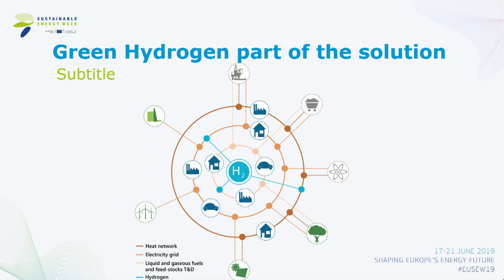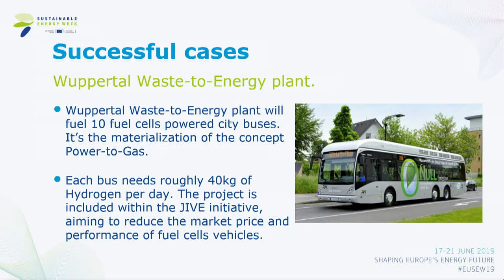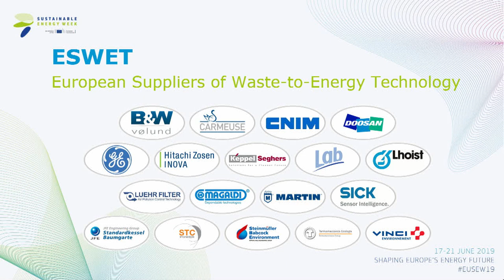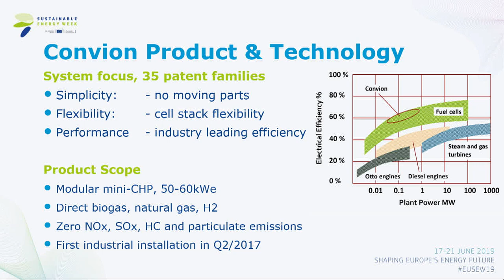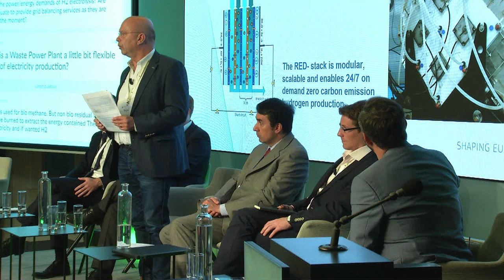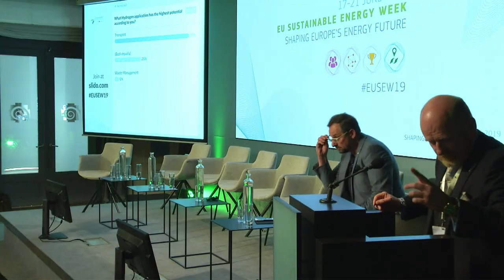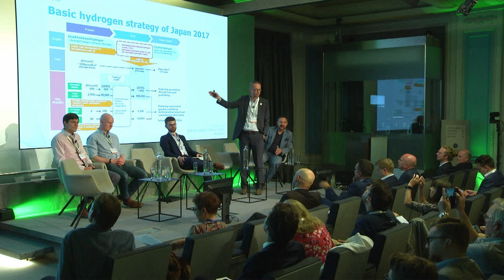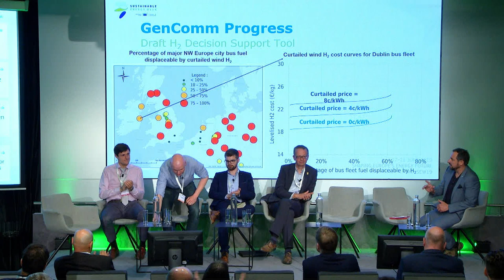EUSEW 2019 | Day 2 | Green hydrogen decoupling the European energy network